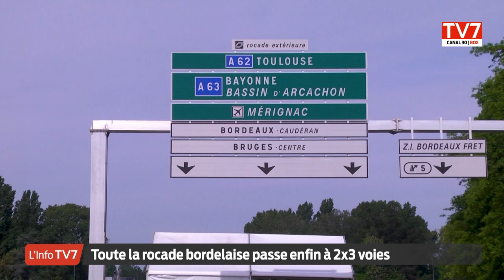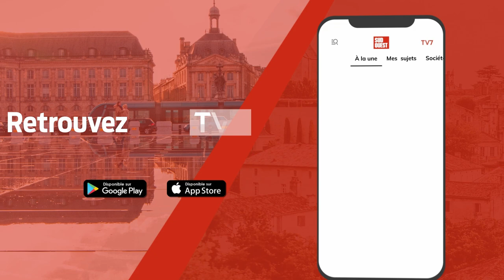Bordeaux : la totalité de la rocade passe en 2x3 voies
C'est la fin d'un feuilleton de près de 15 ans. Les travaux d'élargissement à 2x3 voies de la rocade bordelaise se sont achevés avec la mise en service hier du dernier tronçon entre les échangeurs 5 et 7. Un projet titanesque co-financé par l'état et Bordeaux Métropole à hauteur de 260 millions d'euros qui permettra de fluidifier, en partie, le trafic routier.